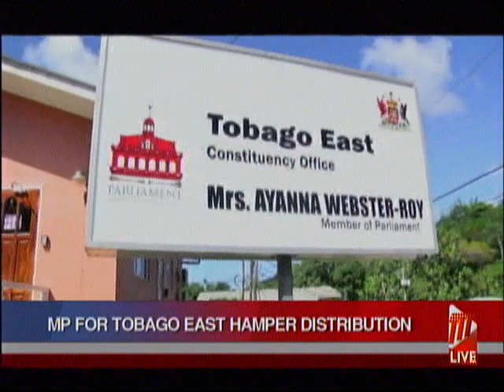Tobago East MP Distributes Hampers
Member of Parliament for Tobago East, Ayanna Webster-Roy, is spreading Christmas joy for yet another year to families in need in her constituency.

From her personal funds and the support of a friend, just about 100 hampers and fresh chickens have been distributed thus far, with an additional batch to be delivered before the season ends.

Two Homes for the Aged, one in Mason Hall and another in Belle Garden, were also privileged to receive hampers.

Minister Webster-Roy said her drive to assist those in need comes from her own experiences.

In addition to this Christmas Hamper distribution, MP Webster-Roy has supported the young people of Tobago East.

Minister Webster-Roy commended her field officers for their efforts in finding families who were truly in need, and expressed appreciation for the support from the private sector.

She called on Tobagonians to bring back the community spirit of long ago, where people offered a lending hand "to ensure everyone survived the uncertain times ahead."

Christmas Food cards, an annual Government initiative, were also distributed at the MP's Constituency Office on Thursday.